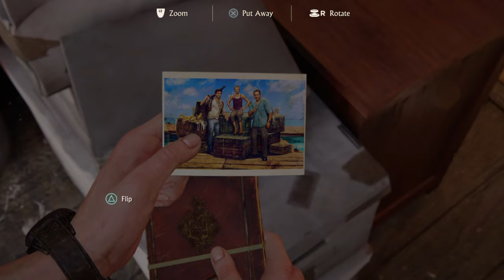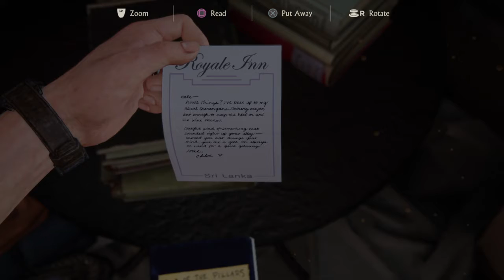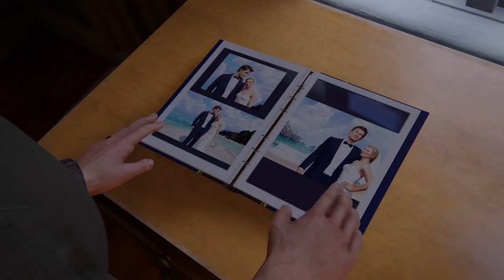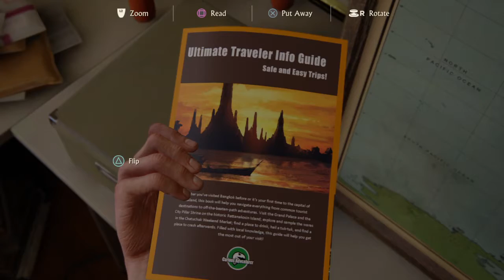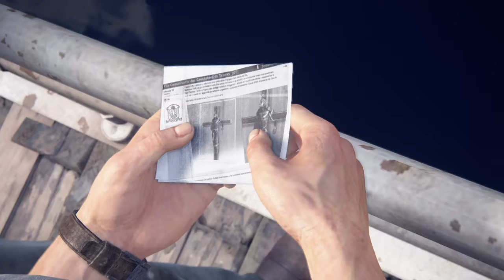Uncharted 4: A Thief’s End™ Part 2